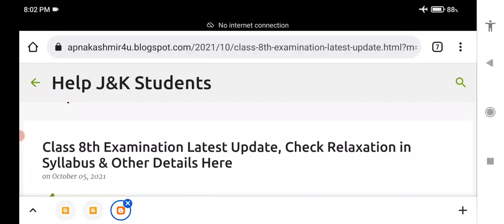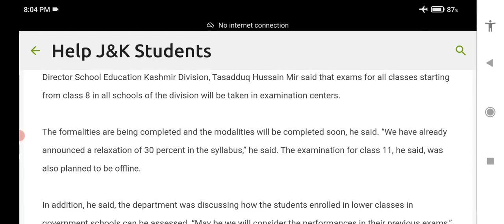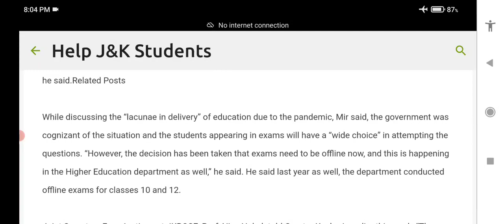Class 8th 9th Examination Latest Update, Check Relaxation in Syllabus & Other Details Here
Class 8th Examination Latest Update, Check Relaxation in Syllabus & Other Details Here